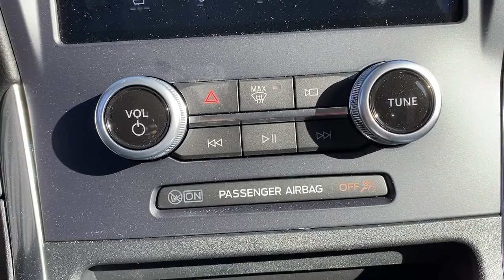2022 Ford Edge Summit, Union County, Bridgewater, Somerset, Morris County NBA96209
Burgundy New 2022 Ford Edge Titanium available in 245 Broad Street, Summit, New Jersey at Salerno Duane Ford. Servicing the Summit, Union County, Bridgewater, Somerset, Morris County, NJ area.

Edge Titanium
2022 Ford Edge Titanium - Stock#: NBA96209

Burgundy 2022 Ford Edge Titanium AWD 8-Speed Automatic EcoBoost 2.0L I4 GTDi DOHC Turbocharged VCT AWD 12 Speakers 3.80 Axle Ratio 4-Wheel Disc Brakes ABS brakes Air Conditioning Alloy wheels AM/FM radio: SiriusXM with 360L Auto High-beam Headlights Auto-dimming Rear-View mirror Automatic temperature control Brake assist Bumpers: body-color Class II Trailer Tow Package Compass Delay-off headlights Driver door bin Driver vanity mirror Dual front impact airbags Dual front side impact airbags Electronic Stability Control Emergency communication system: SYNC 4 911 Assist Equipment Group 300A FordPass Connect Four wheel independent suspension Front anti-roll bar Front Bucket Seats Front Center Armrest w/Storage Front dual zone A/C Front fog lights Front reading lights Fully automatic headlights Garage door transmitter Heated door mirrors Heated front seats Heated steering wheel Illuminated entry Knee airbag Leather-Trimmed Heated Sport Bucket Seats Low tire pressure warning Memory seat Occupant sensing airbag Outside temperature display Overhead airbag Overhead console Panic alarm Panoramic Vista Roof Passenger door bin Passenger vanity mirror Power door mirrors Power driver seat Power Liftgate Power passenger seat Power steering Power windows Radio: B&O Sound System by Bang & Olufsen Rain sensing wipers Rear anti-roll bar Rear reading lights Rear seat center armrest Rear window defroster Rear window wiper Remote keyless entry Security system SiriusXM w/360L Speed control Speed-Sensitive Wipers Split folding rear seat Spoiler Steering wheel mounted audio controls SYNC 4A w/Enhanced Voice Recognition Tachometer Telescoping steering wheel Tilt steering wheel Traction control Trip computer Turn signal indicator mirrors Variably intermittent wipers Wheels: 19 Luster Nickel-Painted Aluminum Wheels: 20 Bright-Machined Aluminum AWD.Recent Arrival! 21/28 City/Highway MPG
ENGINE: TWIN-SCROLL 2.0L ECOBOOST  -inc: auto start-stop technology (STD),Turbocharged,All Wheel Drive,Power Steering,ABS,4-Wheel Disc Brakes,Brake Assist,Brake Actuated Limited Slip Differential,Aluminum Wheels,Tires - Front Performance,Tires - Rear Performance,Heated Mirrors,Power Mirror(s),Integrated Turn Signal Mirrors,Rear Defrost,Privacy Glass,Intermittent Wipers,Variable Speed Intermittent Wipers,Rain Sensing Wipers,Rear Spoiler,Remote Trunk Release,Power Liftgate,Power Door Locks,Daytime Running Lights,Automatic Headlights,LED Headlights,Automatic Highbeams,Fog Lamps,AM/FM Stereo,Premium Sound System,Satellite Radio,MP3 Player,Auxiliary Audio Input,HD Radio,Requires Subscription,Steering Wheel Audio Controls,Satellite Radio,HD Radio,Requires Subscription,MP3 Player,Bluetooth Connection,Telematics,Auxiliary Audio Input,Smart Device Integration,Requires Subscription,Pass-Through Rear Seat,Rear Bench Seat,Adjustable Steering Wheel,Trip Computer,Power Windows,Leather Steering Wheel,Heated Steering Wheel,Keyless Entry,Power Door Locks,Keyless Start,Keyless Entry,Power Door Locks,Hands-Free Liftgate,Remote Engine Start,WiFi Hotspot,Universal Garage Door Opener,Cruise Control,Climate Control,Multi-Zone A/C,A/C,Power Driver Seat,Power Passenger Seat,Leather Seats,Bucket Seats,Heated Front Seat(s),Driver Adjustable Lumbar,Seat Memory,Driver Vanity Mirror,Passenger Vanity Mirror,Driver Illuminated Vanity Mirror,Passenger Illuminated Visor Mirror,Auto-Dimming Rearview Mirror,Floor Mats,Keyless Start,Mirror Memory,Power Windows,Power Door Locks,Trip Computer,Mirror Memory,Immobilizer,Security System,Traction Control,Stability Control,Traction Control,Front Side Air Bag,Blind Spot Monitor,Cross-Traffic Alert,Lane Departure Warning,Lane Keeping Assist,Lane Departure Warning,Front Collision Mitigation,Driver Monitoring,Rear Parking Aid,Tire Pressure Monitor,Driver Air Bag,Passenger Air Bag,Front Head Air Bag,Rear Head Air Bag,Passenger Air Bag Sensor,Knee Air Bag,Driver Restriction Features,Child Safety Locks,Back-Up Camera